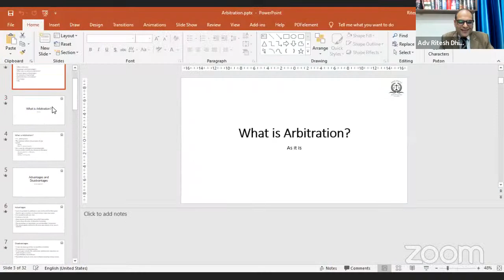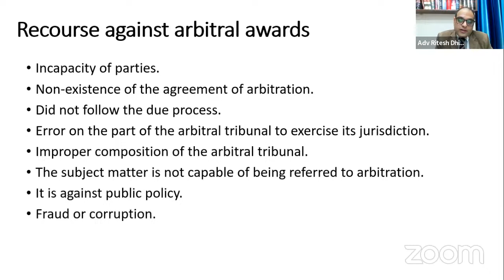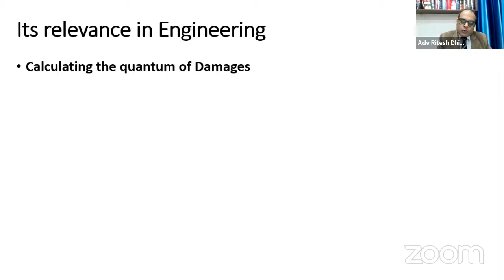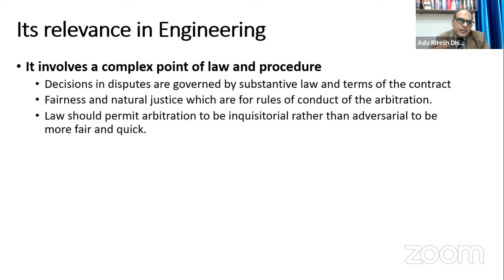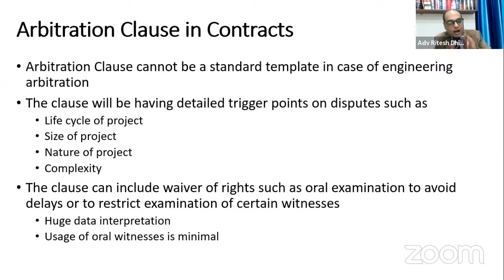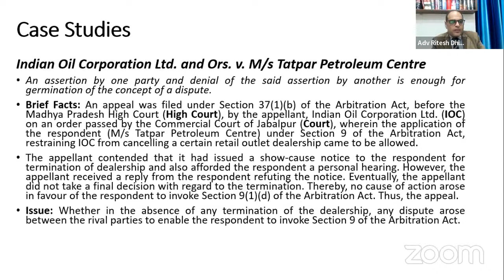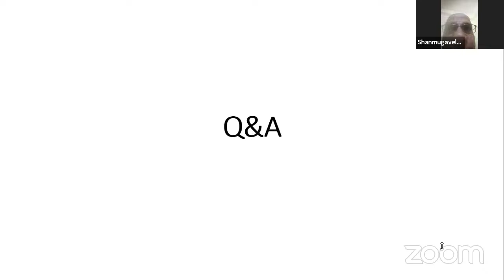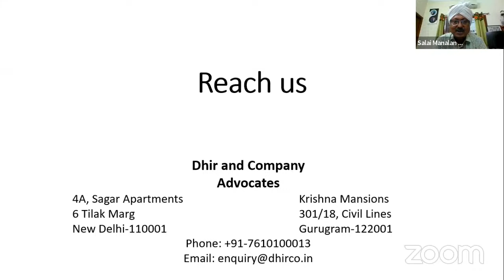IEI RLC - 100 Hours IEI TNSC TECHNO CARNIVAL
- "Arbitration Laws and its relevance in Sustainable Engineering"
Adv Ritesh Dhir
Practicing advocate
Courts and tribunals of New Delhi-NCR